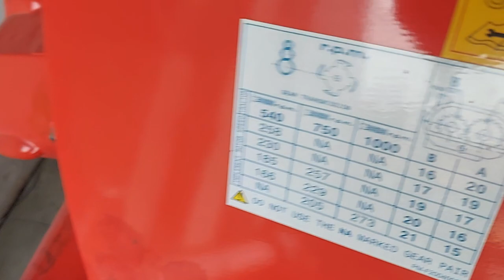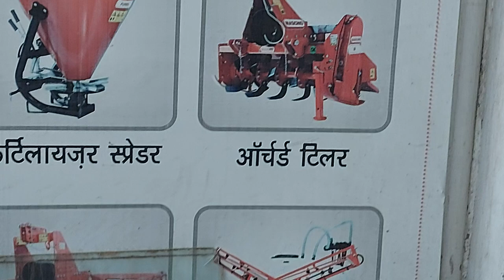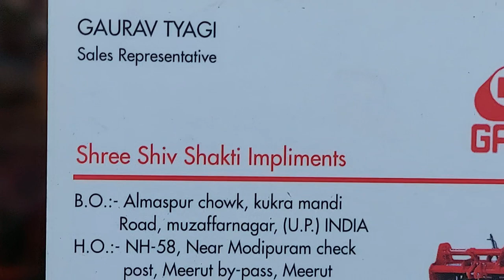मास्को कृषि यंत्र शिव शक्ति मोदीपुरम मेरठ,MASCHIO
किसान भाइयों मास्को कंपनी के कृषि यंत्र बहुत गजब हैं इसकी एजेंसी शिव शक्ति मोदीपुरम महिंद्रा ट्रैक्टर वालों के पास है फोन नंबर वीडियो के अंदर दिया है का वीडियो देखें आपको फोन नंबर भी मिल जाएगा नमस्कार